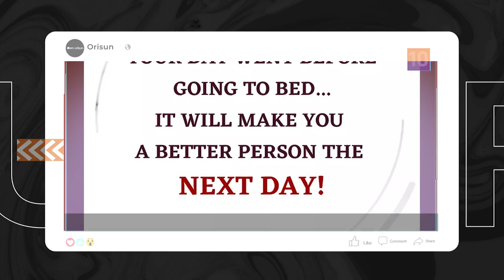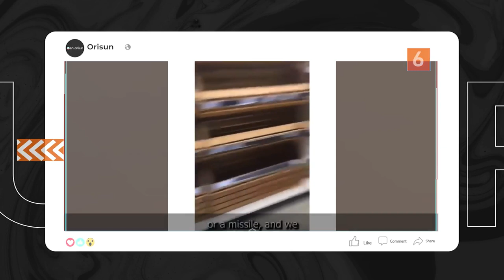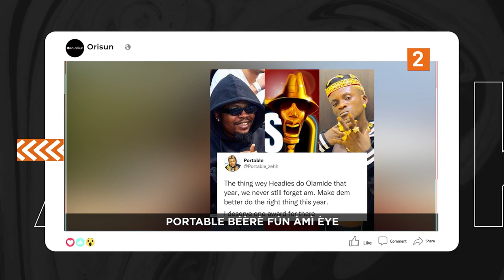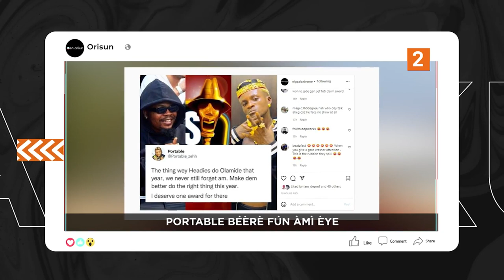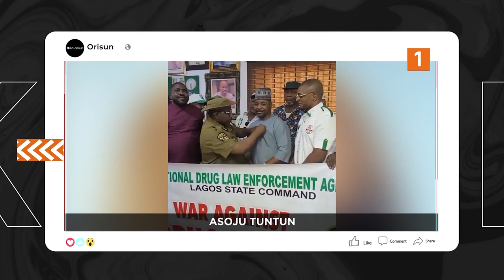DTT: Amoran Ilumooka Aderinposonu